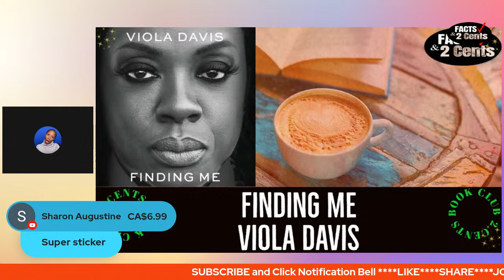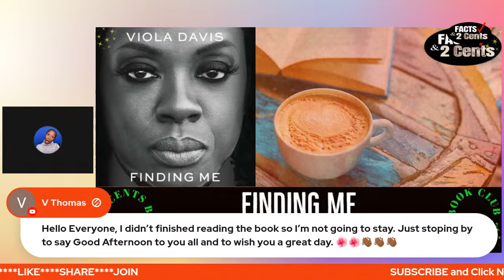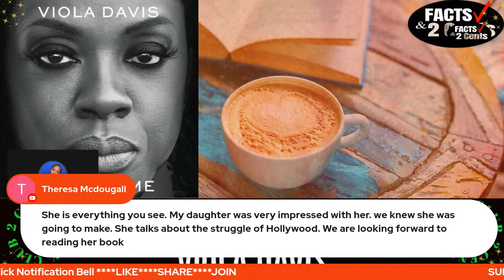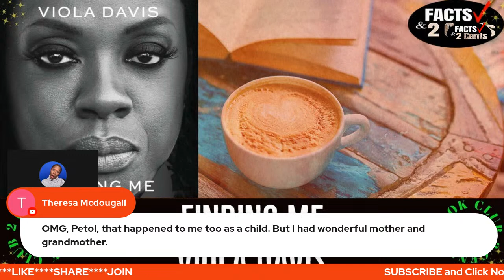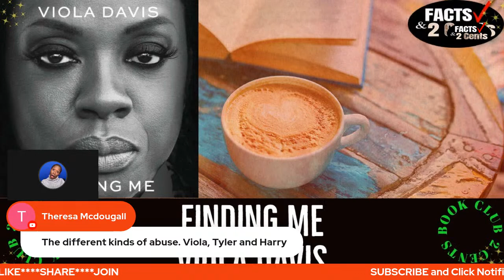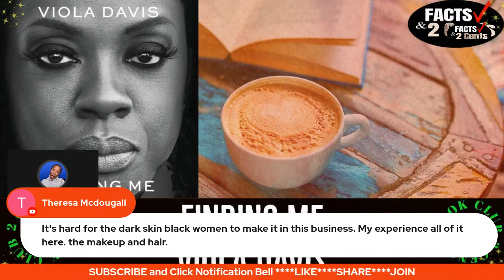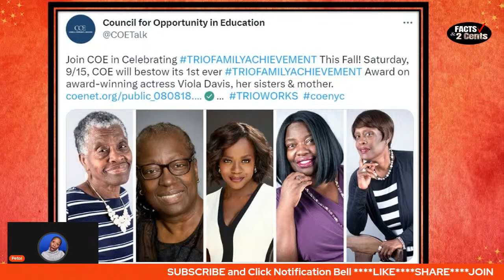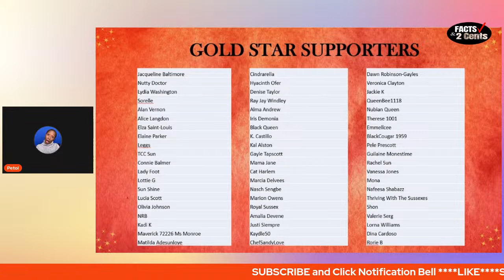2 Cents Book Club: Finding Me by Viola Davis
HELP US BUILD: Help us grow this channel by sharing it with your friends and family and on your social media platforms.